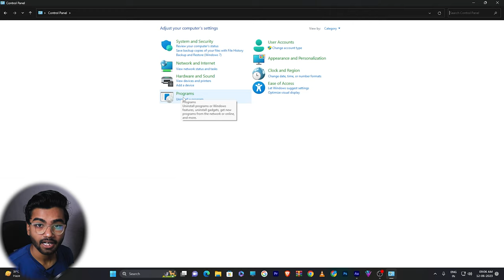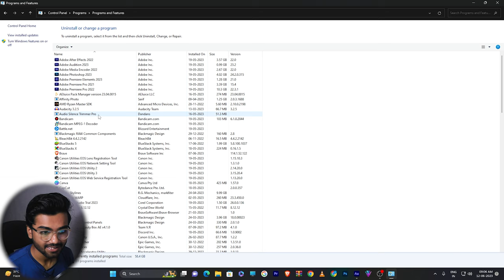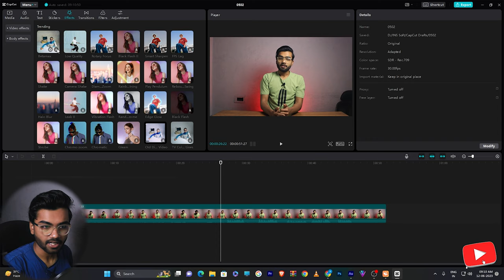Fix Capcut Network Error Problem on PC 😭 | Capcut No Internet Problem✅ (SOLUTION)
To Aaj Is Video Mein Btaya He capcut network error pc ko aur no internet problem ko kese fix kare.

(USE ANY VPN)

1. capcut network error pc
2. capcut pc network error
3. premiere pro tutorial
4. capcut download pc
5. capcut pc tutorial
6. capcut network error
7. capcut no internet problem
8. capcut internet problem
9. capcut network error click to try again
10. how to solve capcut no internet problem
11. capcut no internet problem solve
12. capcut no internet connection problem
13. capcut internet problem 2023
14. Techy Arsh

Arshad Raza
From - New Delhi ( India )